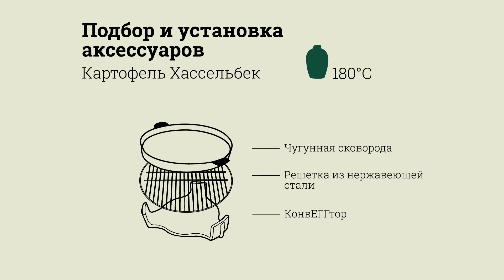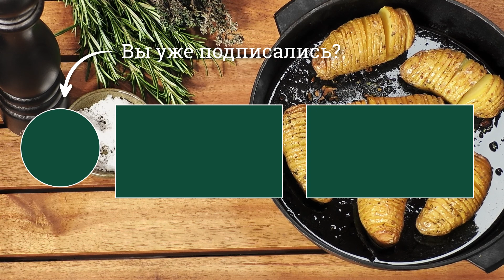🥔 ИЗЫСКАННЫЙ КАРТОФЕЛЬ ХАССЕЛЬБЕК СО СПЕЦИЯМИ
Попробуйте приготовить этот ароматный и аппетитный картофель на Большом Зеленом Яйце. Смажьте его оливковым маслом, свежей зеленью и чесноком, и этот картофельный гарнир станет еще вкуснее!

Ингредиенты:
◾ Картофель восковой
◾ Тимьян - 2 веточки
◾ Розмарин – 1 веточка
◾ Морская соль – по вкусу

Необходимые аксессуары:
◾ Чугунная сковорода
◾ Решетка из нержавеющей стали
◾ КонвЕГГтор

Приготовление: сделайте надрезы на картофеле, затем положите картофель в чугунную сковороду. Мелко нарежьте розмарин, тимьян и чеснок. Добавьте к ним оливковое масло, перемешайте и нанесите смесь на картофель. Запекайте картофель 60 минут при 180°С. Не забывайте постоянно поливать картофель маслом.  Когда картофель приготовится, посыпьте его морской солью.

Совет: Когда делаете надрезы, используйте шпажку, так надрезы не будут слишком глубокими.

Приятного аппетита!